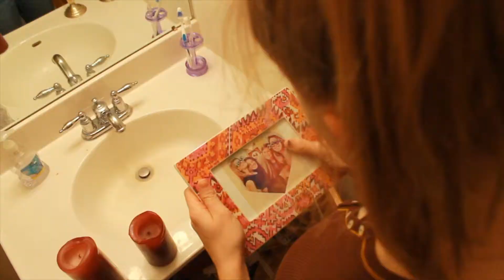Speak No Ill of the Dead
Speak No Ill of the Dead by Mariel Tucker - 11th Annual Owen J. Roberts High School Film Festival.